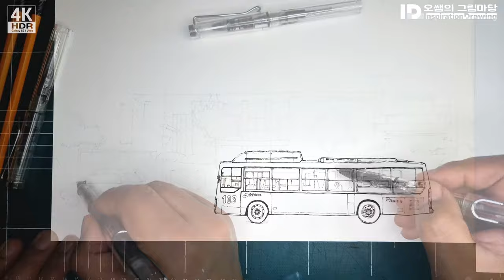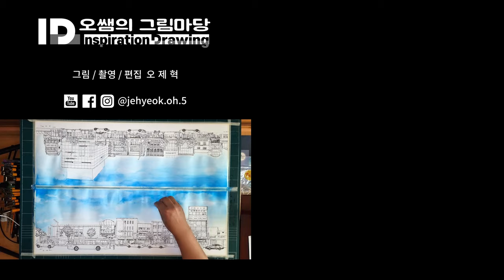오쌤의어반스케치 - 중앙시장1(자막)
안녕하세요.
도시를 기억하는 일환으로 어반스케치를 하는 오쌤입니다^^
저는 관찰자의 시점으로 도시를 바라보고 도시를 기억하는 일환으로 어반스케치를 하고 있습니다
그림을 보면서 다양한 관점으로 그린이의 생각도 읽을 수 있는 영상을 목표로
가벼운 마음으로 스케치를 하고, 스케치를 영상으로 담습니다.
영상으로 서로 공감할 수 있는 감흥이 있고, 보시는 분들이 시간에 의미가 있기를 바랍니다.

태어나서 대학을 다닐 때까지 살았던 우리집이 있던 우리동네 대전중앙시장을 그려봅니다.

대전중앙시장은 중앙종합시장, 중앙상가시장, 자유도매시장, 신중앙시장, 중앙도매시장 등 9개의 단위 시장과 1,700여개의 점포로 구성된 대형시장으로 대전과 함께 성장해온 중부권 최대의 100년의 역사를 가진 전통시장입니다.

저는 시장에서 학교를 다녔는데 시장 중앙쇼핑타워 자리에 있던 우리유치원을 다녔고, 처음 입학한 학교는 세아이가 졸업한 천동초에 입학이후 시장안 집에서 가까운 원동국민학교로 전학을 했고, 원동초가 2학년때 폐교되어 삼성초로 전학을 갔습니다. 이때 친한 친구들이 여러 학교로 흩어 졌답니다.

이후 학교터에는 동구청이 들어왔었고 다시 지금의 청소년 위캔센터가 자리를 하고 있습니다.

어릴때 시장에 큰 화재가 났었는데 기억 한편에 자리 잡은 처음 화재는 삼성초를 다닐때 예전에 청년구단이 있는 도매시장에서 큰 화재가 났었고
두번째는 대학교 1학년때 검은 연기가 학교에서도 보일정도로 큰화재가 수입상가(그림에서 보이는 실로암유통)에서 화재가 났었답니다.
어렴풋 소방차가 진입하기 위해 노점을 힘겹게 이동하던 모습이 생각나네요.

현재는 첨단 소방시설과 시장안에 원동 119안전센터가 자리를 잡고 있으며 소방차가 진입하기 쉽게 노점들도 이동식으로 개선되어 있습니다.

시장집을 나와 아파트로 이사를 한지 20여년이 지났지만 지금도 시장에 들리면 40여년전 어릴때 놀던 골목골목이 예전 모습 그대로 자리를 하고 있어 추억에 잠기곤 한답니다.

지금은 천장에 아케이드가 설치되어 실내쇼핑을 하듯 거닐 수 있으며, 주차는 신한은행쪽은 너무 혼잡하니 중앙쇼핑타워를 추천합니다.

건어물거리, 공구거리, 생선골목, 한의약거리, 한복거리, 먹자골목등 북적거리는 시장의 모습을 상상해보며 여러분들도 추억에 젖어보시기 바랍니다.

감사합니다.

배경음원
Kiss the Sky - Aakash Gandh
Lullaby - JVNA
Ipanema Daydream - Bird Creek.mp3

썸네일 ,자막- 에스코어 드림